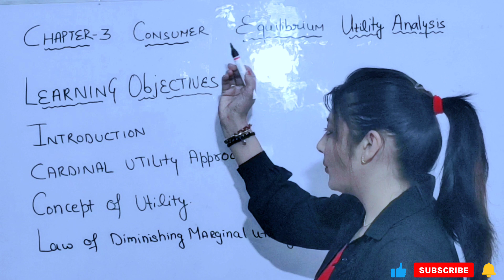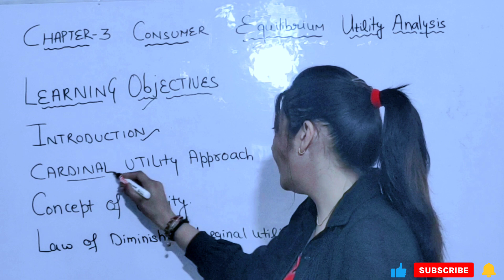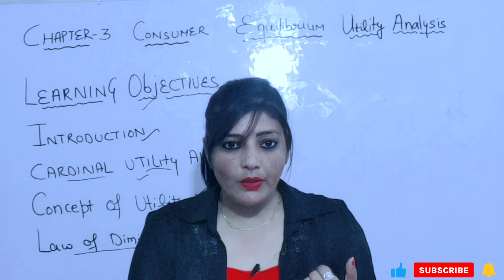consumerequilibrium utilityanalysis microeconomics class_11th part_1 introduction